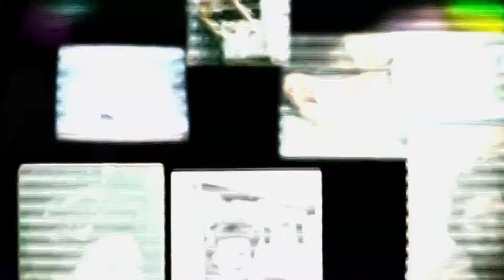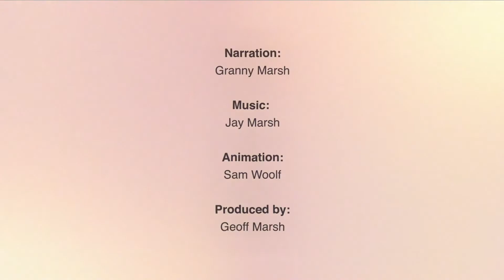Brain Disease Research - Keeping You You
Have you ever wondered how scientists research the brain? Have you wondered who digs through that beautiful mass of grey matter between our ears to understand how it works and why it stops working? Meet the Neurodegenerative Diseases Initiative. Funded by the Wellcome Trust and MRC, this team of scientists from around the globe investigates Alzheimer's, Parkinson's and Motor Neuron Diseases. The team is on the hunt for understanding and treatments for brain diseases.

As we age, brain diseases become more and more common. More than 1 in 6 over 80 year olds have some form of dementia, such as Alzheimer's disease, and around 4% have Parkinson's Disease. Dementia alone costs the EU approximately £108 billion a year. Because we're now living longer than ever, the number of people with brain diseases looks set to increase, so there is a greater need than ever to understand how they affect the brain.

The Neurodegenerative Diseases Initiative has created a short film taking you on a whirlwind tour of brain research. From those affected by brain disease, to those spared like Granny Marsh, 90 years old and spritely. Learn about the questions the Initiative is asking about the brain, and see how they look at individual brain cells, proteins and genes.

There's a big challenge ahead but the team is working hard to decode the enigmas of brain disease now. Be inspired by their film and share it with loved ones, and if you want to learn even more about the exciting breakthroughs the team is making, as they make them, check out their blog